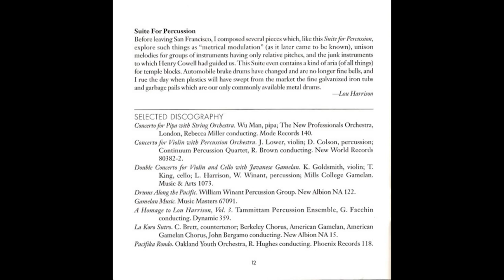Lou Harrison - Suite for Percussion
Lou Harrison

by Frederick D. Fairchild

(b. Portland, Oregon, USA May 14, 1917, d. Feb, 2, 2003)

Lou Harrison is one of our most influential percussion composers and innovators. His career has included work as a composer, performer, teacher, musical theorist, ethnomusicologist, conductor, instrument maker, poet, calligrapher, critic, polemicist, dancer, puppeteer and playwright.

Lou HarrisonHarrison received his earliest training in piano and dance, later taking up composition, and finally studying music at San Francisco State College. His interest in writing music for percussion dates from the 1930s when he heard the ostinatos in a Henry Cowell theater work. From 1934 to 1935 he studied with Cowell, having previously taken his University of California Music of the Peoples of the World course.

While teaching at Mills College (1936-39), Harrison began to present percussion concerts with John Cage. From 1939-41 came a great outpouring of pieces, many of which have become standard works in the percussion ensemble repertoire, including "Bomba" (1939), "Concerto No. I for Flute and Percussion" (1939), "Concerto for Violin and Percussion Orchestra" (1940), "Canticle No. 1" (1940), "Canticle No. 3" (1940), "Labyrinth" (1941), and "Fugue" (1941). In one concert, held in San Francisco's California Hall in 1941, Harrison and Cage pieces were played alternately, closing with the premiere of the collaborative "Double Music."

He moved to Los Angeles in 1941 where he studied at UCLA with Arnold Schoenberg, and where he also became involved in the University's dance department.

From 1943, the year he moved to New York, he wrote extensively, serving as music critic for the New York Herald Tribune (1943-48) and contributing to View and Modern Music. For a time he edited the New Music Edition. Composer and critic Virgil Thomson became an enthusiastic proponent of Harrison's music, and Harrison himself put forth the causes of Ruggles, Varese, Cowell, and Ives, editing major works of the latter and, on Nov. 3, 1947, conducting the world premiere of Ives' "Third Symphony."

In the late 1940s Harrison taught in Portland and at the innovative Black Mountain College in North Carolina. He received his first Guggenheim Fellowship in 1952. Returning to California in 1953, an earlier interest in tuning systems and instrument building was rekindled by his meeting and subsequent friendship with Harry Partch.

More honors and awards followed including a second Guggenheim Fellowship in 1954, a Fromm Award and a commission from the Louisville Symphony in 1955, and a Rockefeller Grant in 1960, which allowed Harrison to study various aspects of Asian music in Tokyo, Taiwan, and Korea. In 1963, he received an appointment as senior scholar at the University of Hawaii East West Center.

In 1965, he received a Phoebe Ketchum Thorne Award to undertake research in Oaxaca, Mexico. He started teaching at San Jose State University in 1967, subsequently performing and lecturing on both his own and oriental music.

During the late 1960s he spent a great deal of time designing and building instruments with his life companion William Colvig. This latter collaboration resulted in the American gamelan, which provided Harrison with an important vehicle for composition and performance, including such works as "Heart Sutra" (1972) and "Suite for Violin and American Gamelan" (1974).

He became music director of the Red Gate Shadow Players (1970), was elected to the American Academy of Arts and Letters (1973), developed and taught his World Music Theory course (1974-82), and served as American representative to the League of Asian Composers (1975).

Harrison also became an expert in the Indonesian gamelan and, in 1977, built two Javanese gamelans with William Colvig. He was a Fulbright senior scholar in New Zealand in 1983, subsequently becoming involved in recordings and international performances of his works. He served in the Darius Milhaud Chair of Musical Composition at Mills College from 1980 until his retirement in 1985.

At PASIC '80 in San Jose, Harrison presented workshops on gamelan, gave performances of his "La Koro Sutro" and "Scenes from Cavafy," and served as the featured speaker at the banquet.

Lou Harrison is responsible not only for providing some of the most important works in the percussion repertoire, but for pioneering the expansion of percussion ensembles by the use of "found objects," the addition of non-Western instruments, the use of newly invented instrumental resources, and for introducing us to his sensitive, lyrical compositional style.

Tracklist:

Suite for Percussion - I. Moderato 00:00
Suite for Percussion - II. Slow 03:46
Suite for Percussion - III. Recitative; Moderato allegro 06:56